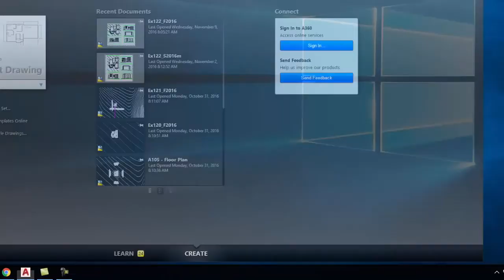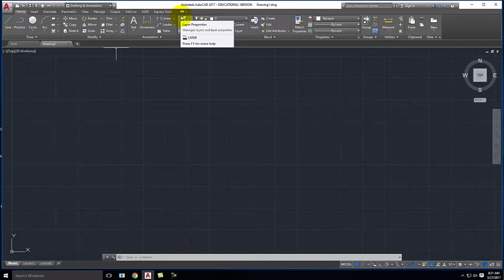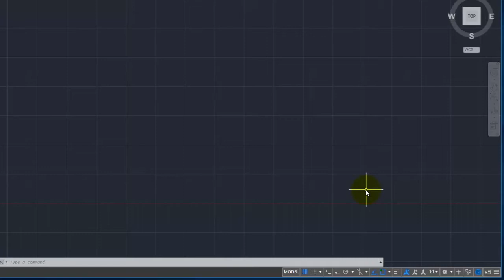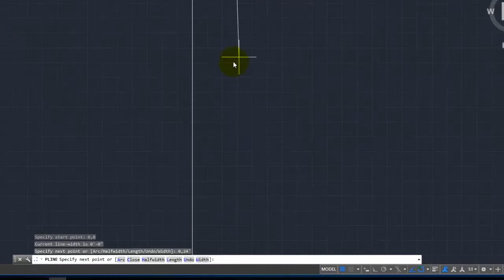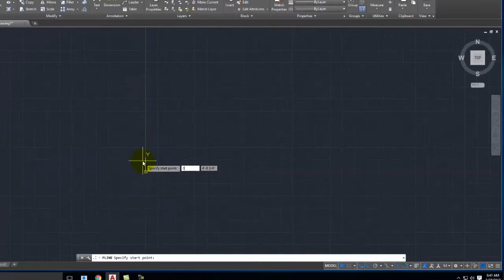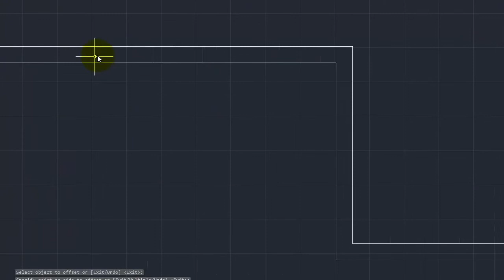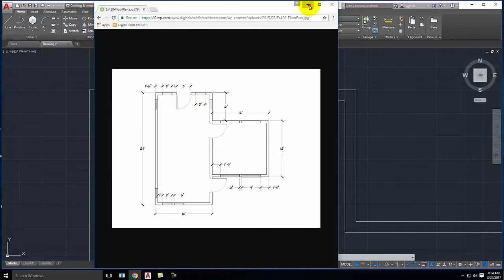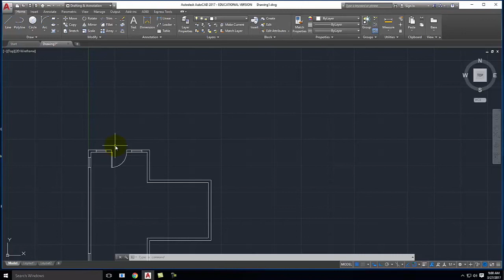Lecture 118 - Introduction to AutoCAD (Spring 2017)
An overview of the AutoCAD interface with basic instruction on creating a simple floor plan.  Includes the use of the polyline tool, object snap, trim, offset, mirror and rotate commands.